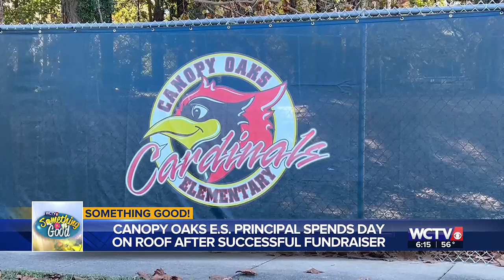Something Good: Canopy Oaks Elementary School principal spends day on roof after successful fundr...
A local principal braved the cold weather Friday and took his office to new heights.